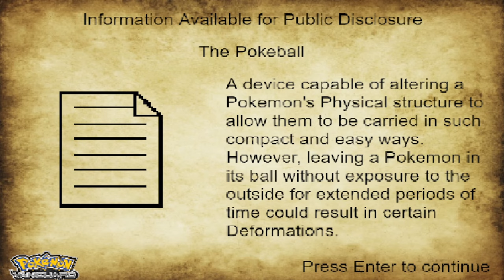This Pokemon Fan Game Got A Beautiful NEW Update!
Pokemon Vanguard is One of my FAVORITE Pokemon Fan Games created by  @ayrei1503   This game is still in development and it CONTINUES to get better each update! Gameplay Walkthrough?

Pokemon Vanguard
Amazing Pokemon Fan Game
Beautiful Pokemon Fan Game
Updated Pokemon Fan Game